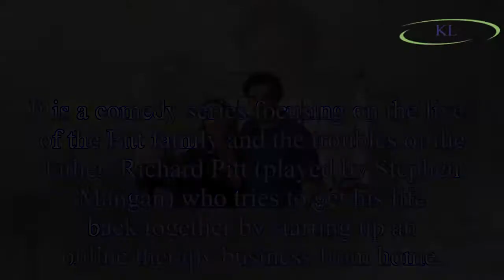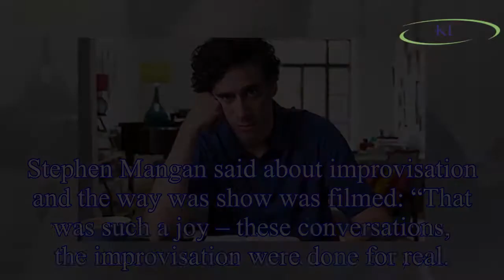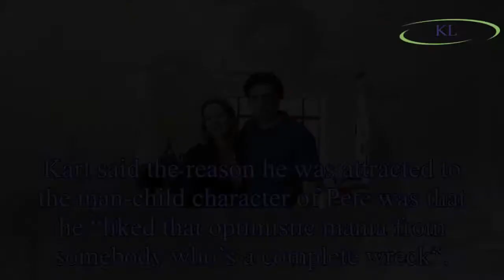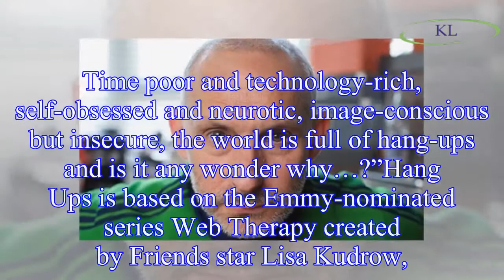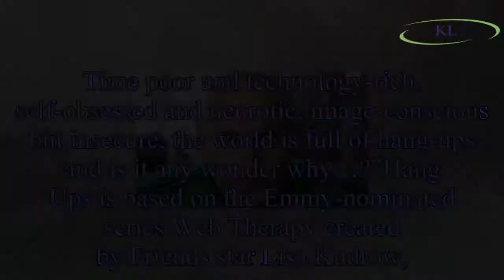Hang Ups on Channel 4: Release date, cast, trailer, plot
When is Hang Ups on Channel 4 released?Hang Ups will premiere next Wednesday, August 8, on Channel 4 at 10pm.
It is a comedy series focusing on the lives of the Pitt family and the troubles of the fa